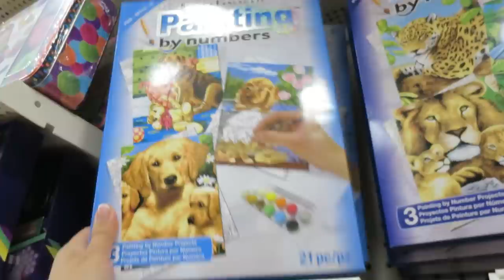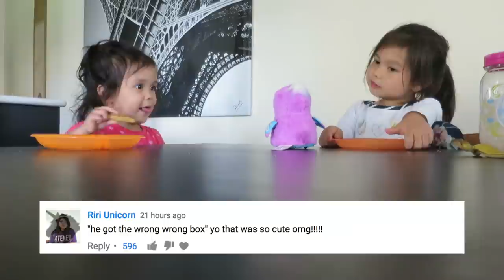EASY CRAFTS FOR KIDS! - June 02, 2017 - ItsJudysLife Vlogs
Judy's Links

Benji's Links

Vlog Camera We Use:

Blendtec Blender